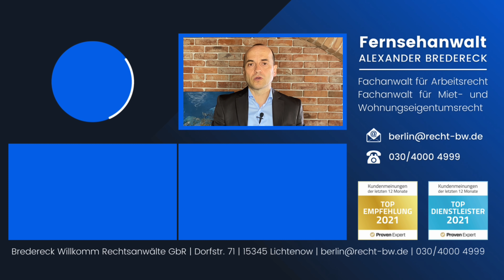Kinderimpfungen - Darf man das?